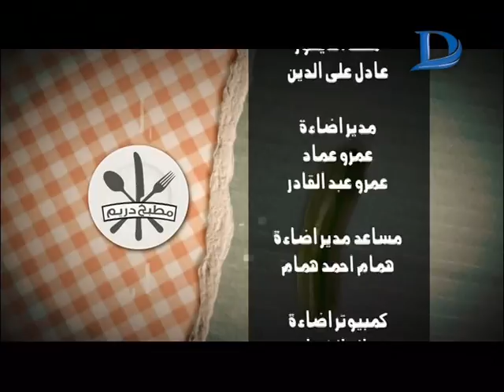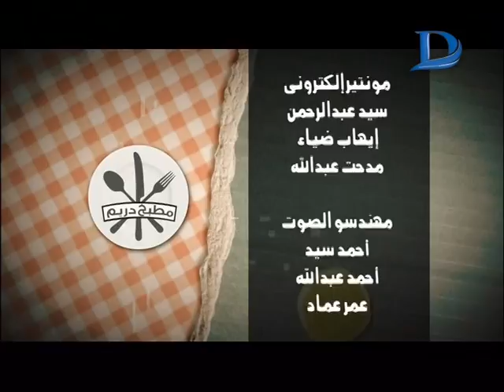مطبخ دريم | مع الشيف محمود عطيه وطريقة عمل " فراخ صيني"